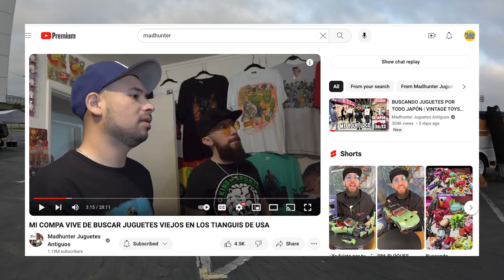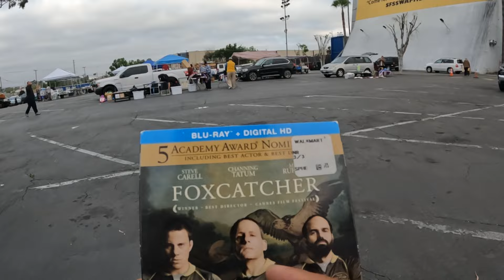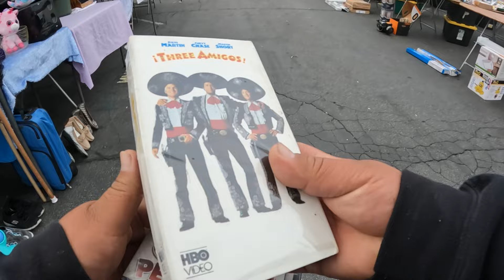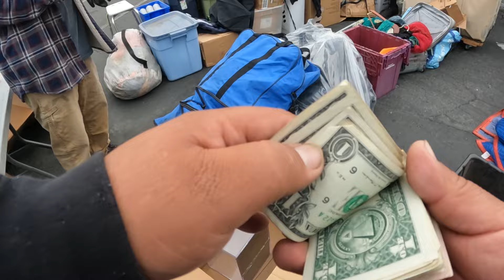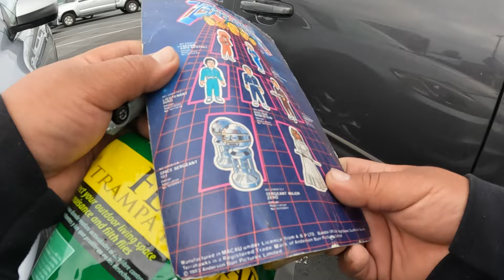RARE FIND AT THE SWAP MEET!!!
LOOKING FOR KEVIN AND SOME MID CENTURY FINDS!!!